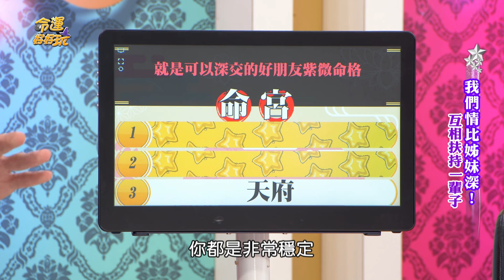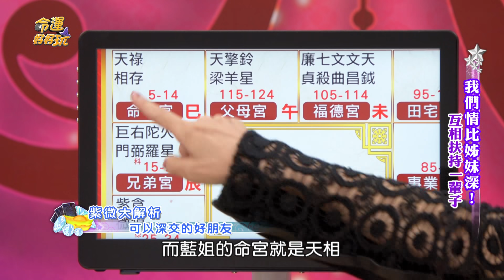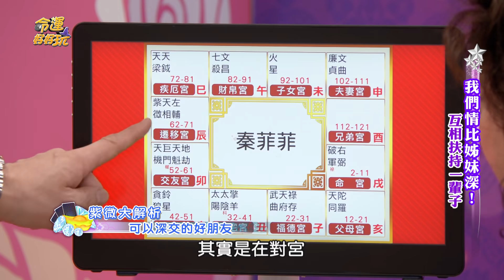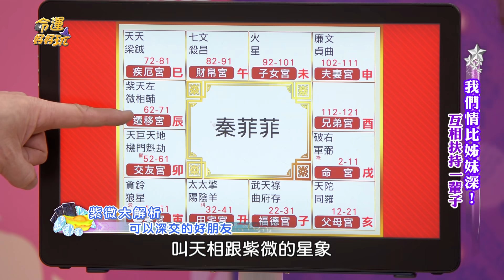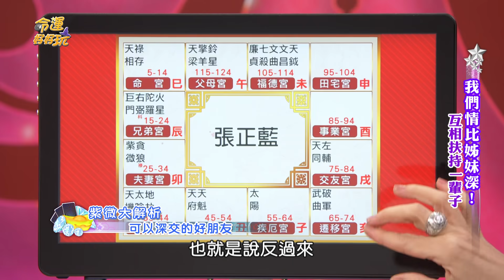【精華版】值得深交重義氣 三大命盤朋友即是貴人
從命宮14個主星看出特別適合深交當朋友的人。